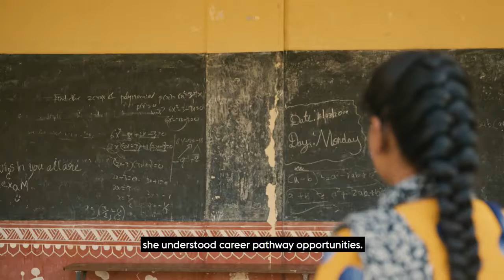Western Union Foundation meets Leela through Make a Difference